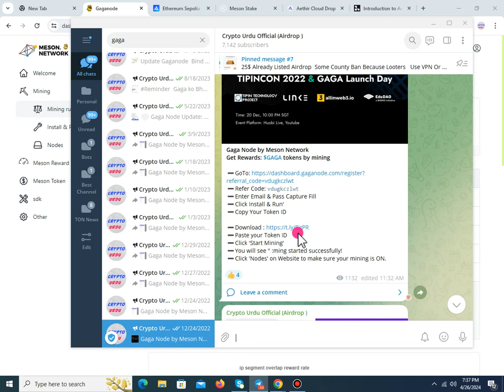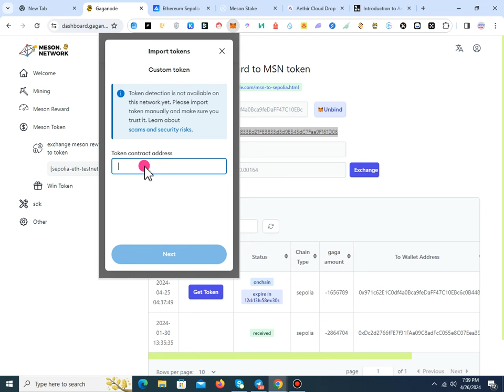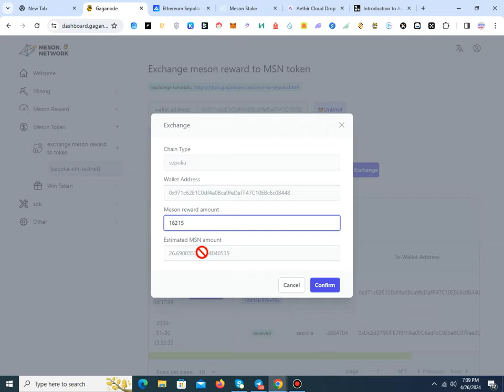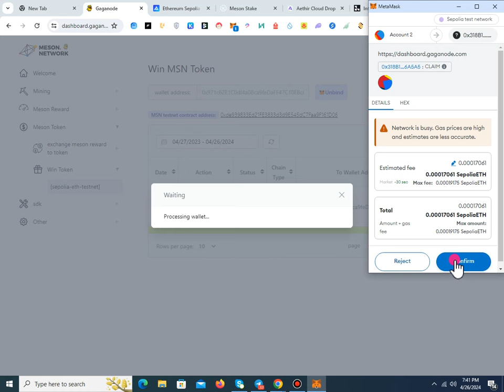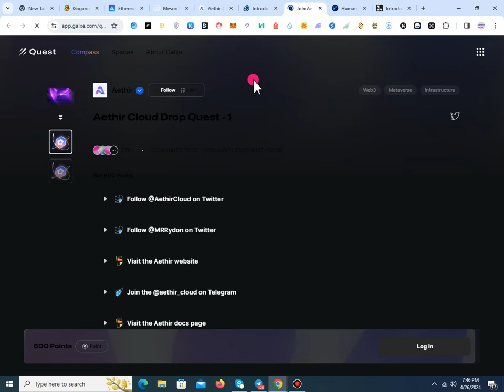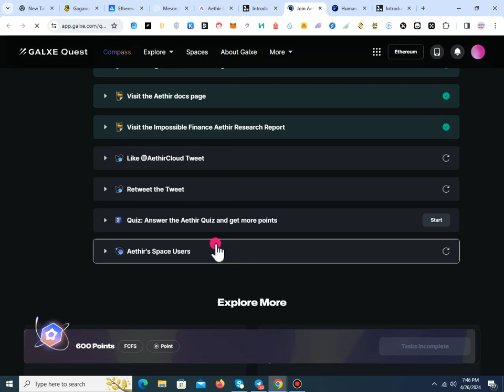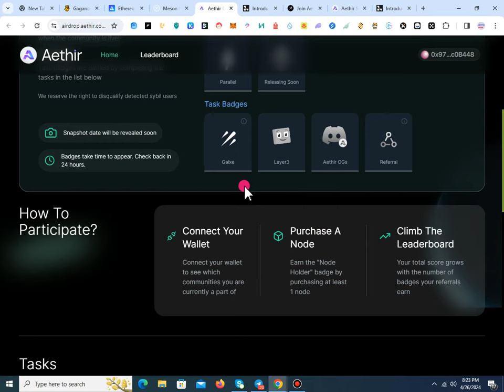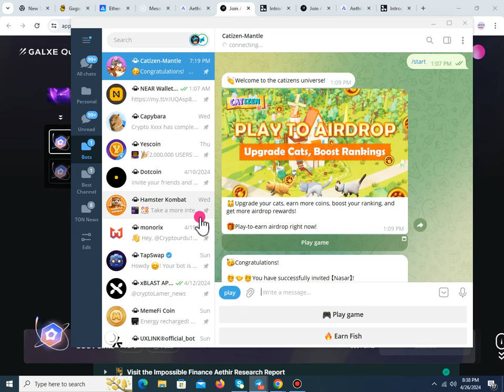1200$ Each Person MSN GagaNode - 500$ Aethir Airdrop -Node or Galxe Task .230k Mantle Citizen Bot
500$ Aethir Airdrop -Node or Galxay

3= 230k Mantle Citizen Bot Link

i Am Not Looter Youtuber

Need promotion inbox Me @Cryptourdu110